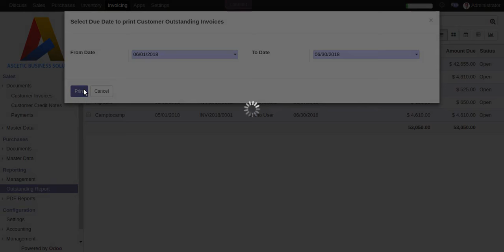Outstanding invoice report in odoo v11